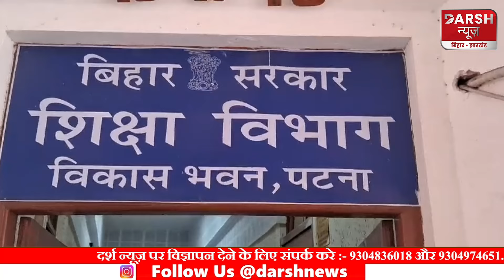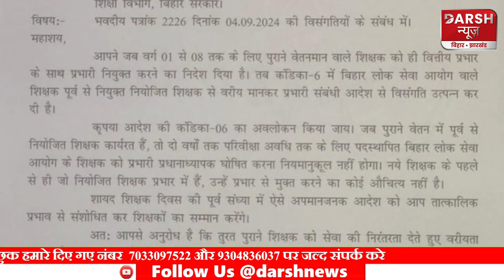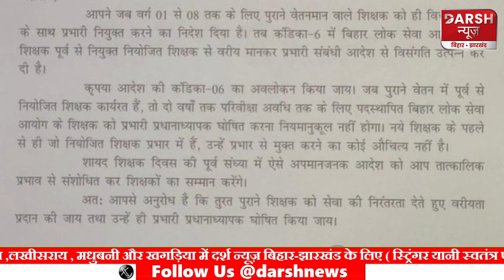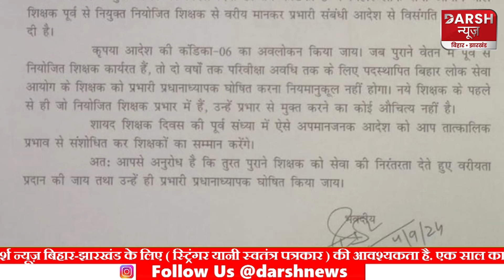नियोजित शिक्षकVs BPSC टीचर: प्रभारी प्रधानाध्यापक की 'लड़ाई' में बड़ाTwist,क्या करेगा शिक्षा विभाग?